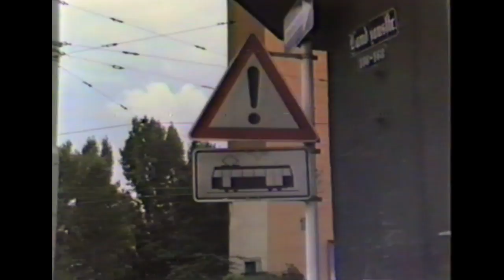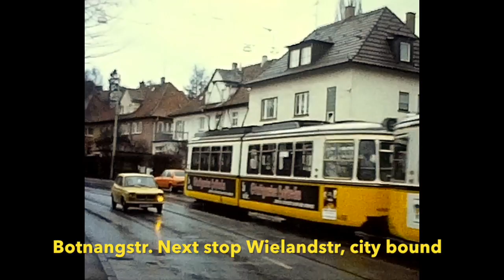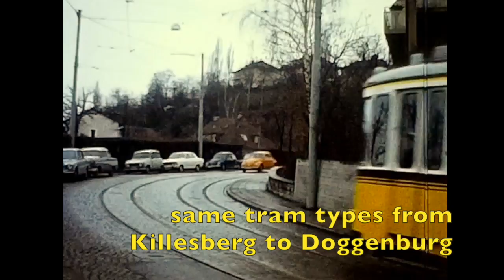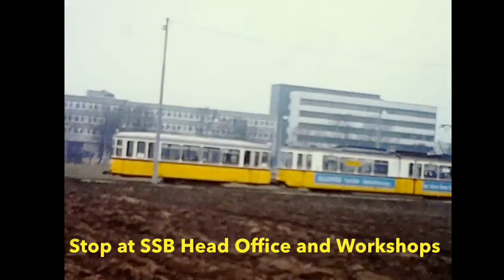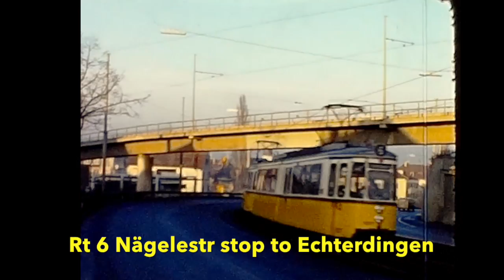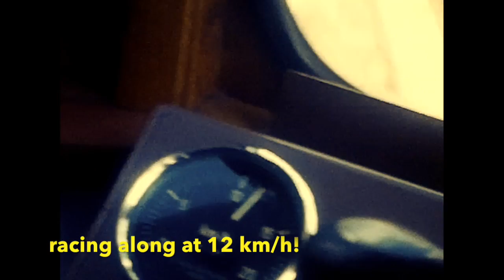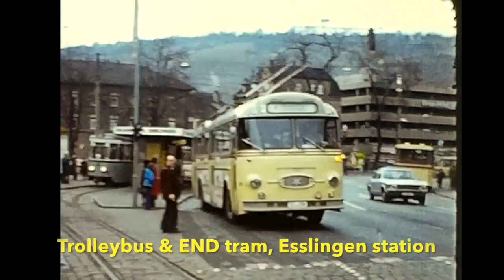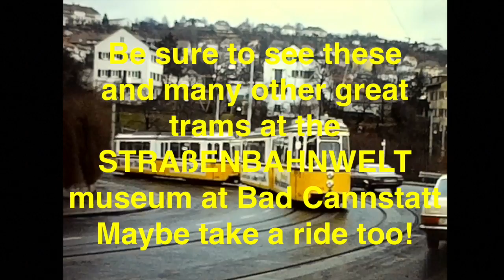Stuttgart Trams 1975 & 81 Silent Movie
17 Minutes.  The Stuttgart Tramway has been totally transformed since 1975, including the conversion to Standard Gauge, line diversions and closures plus new tunnel sections.